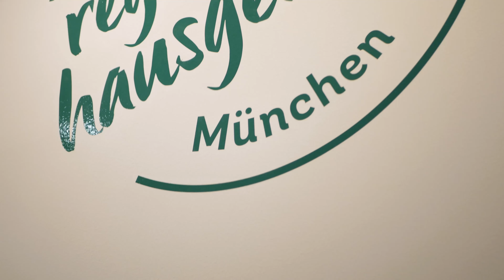Wir suchen Dich! Werde Teil unseres Familienbetriebes!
In diesem Video erhältst du einen Einblick, wie es ist, bei der Traditionsmetzgerei vinzenzmurr zu arbeiten.

Vinzenzmurr bietet hervorragende Zukunftsperspektiven, insbesondere im Verkauf: Als Nummer 1 unter den Anbietern von Wurst- und Fleischspezialitäten in Bayern mit über 2000 Mitarbeitern und rund 240 Filialen bieten wir unseren Mitarbeitern ein umfassendes Schulungsprogramm, Sicherheit und beste Aussichten für ihre weitere berufliche Karriere.

Du bist auch auf der Suche nach einer neuen Herausforderung?